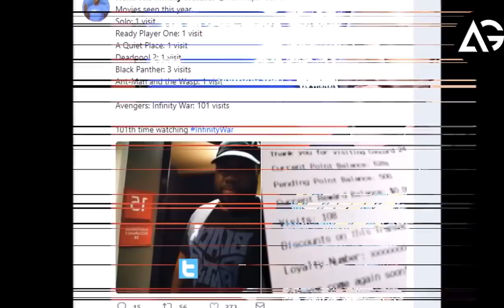Fan Has Now Seen ‘Avengers Infinity War’ More Than 100 Times AG Media News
**ChannelDescription **

1 LIKE = More Motivation!